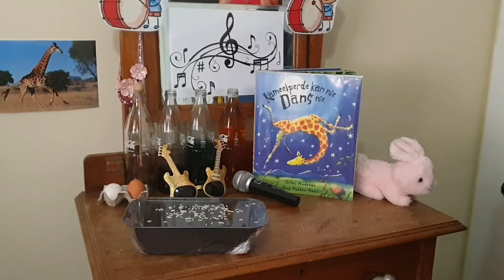Musiek dag 5 Eksperiment